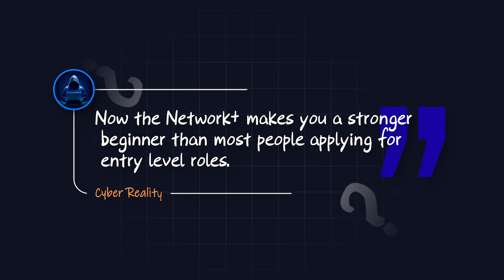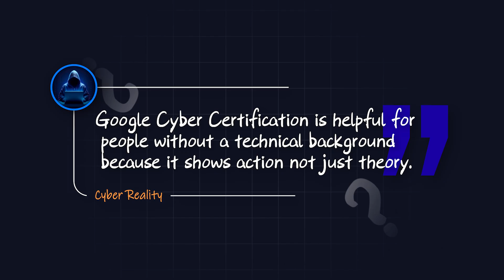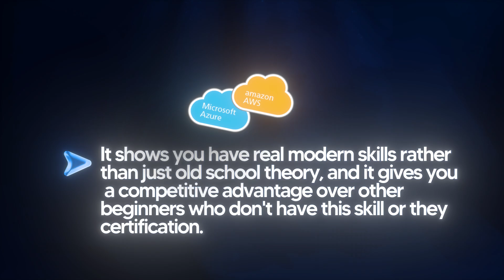Top Cybersecurity Certifications To Take in 2026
As a seasoned recruiter, I'm cutting through the noise to share the essential cybersecurity certification options that truly help cybersecurity for beginners secure interviews. This video provides practical advice for those aiming for entry level cybersecurity roles, showing you exactly how to get into cybersecurity based on what employers seek. Learn which certifications matter most to accelerate your cyber security career in 2026.

The Simple Plan to Get a Cybersecurity Job in 2026 -

0:00 - Introduction
0:40 - CompTIA Network+
1:38 - CompTIA Security+
2:39 - Google Cybersecurity
3:57 - AWS / Azure
4:58 - CYSA+ & GIAC

sub_confirmation=1